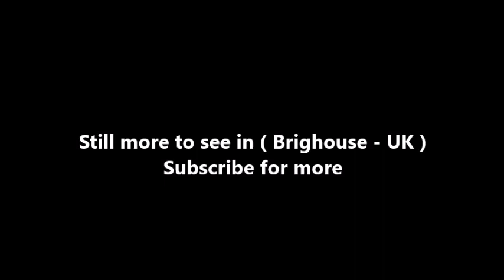Places to see in ( Brighouse - UK )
Brighouse is a town within the Metropolitan Borough of Calderdale, in West Yorkshire, England. Historically within the West Riding of Yorkshire, it is situated on the River Calder, 4 miles east of Halifax.  Brighouse is served by Junction 25 of the M62 motorway and Brighouse railway station on the Caldervale Line and Huddersfield Line. In the town centre is a mooring basin on the Calder and Hebble Navigation.

The name Brighouse (or "Bridge House") originates from a building on (or close to) the bridge over the River Calder. In its early history, it was a hamlet of the nearby village of Rastrick. Brighouse is twinned with Lüdenscheid in Germany, the link beginning with an exchange by Brighouse Children's Theatre in 1950 followed by a civic twinning charter in 1960.

The Halifax and Huddersfield Turnpike Act of 1823 allowed for the building of Calder Bridge, or Brighouse Bridge, over the river on what was to become the A641 road; tolls were abolished on the bridge in 1875 and extensive widening work was undertaken in 1905 and 1999 (both of these latter dates being commemorated in dedication stones on the bridge).

Brighouse is situated between Halifax, Ripponden and Brighouse (entailing Elland, Stainland, Holywell Green and Greetland). The town's mills are currently undergoing an extensive programme of renovation, becoming loft style apartments. Brighouse Library is a large building and in addition to its normal lending library services provides facilities for language courses; internet access and fax facilities. Like most public buildings wheelchair access is provided. There is also a small cafe and a lift for access to all floors.

The main shopping streets are Commercial Street and Bethel Street. Shops include Wilko, Boyes, Czerwik (a specialist cheese and wine shop), Lords PhotoDigital, Harrison Lord Gallery & Studio, Domino's Pizza, Just Books, Design 55, Superdrug, Boots, Hallmarks, Thorntons, M&Co and Jack Fulton. Additionally there is a Sainsbury's. In early 2000, a financial agreement made between Tesco and Brighouse Sports Club, allowed for a huge new Tesco superstore to be built on the site of the former club, and the old Tesco became Wilkos. The deal also enabled the sports club to build new premises almost a mile away (1.5 km) on land at Russell Way, Bailiff Bridge.

The A641 northward links Brighouse with Bradford and southward with Huddersfield. The A644 runs eastward out of Brighouse to Junction 25 of the M62 and Dewsbury. In the opposite direction, the A644 leaves Brighouse to the north-west towards Hipperholme, where it crosses the A58 Leeds-Halifax road, and continues through Queensbury to meet the A629 for Keighley. The A643 and A6025 provide less important local links, although the A643 is an alternative route through to Leeds. A bypass, originally called Elland Road, then renamed Lüdenscheid Link in the 1980s, after Brighouse's twin town in Germany, was constructed in the 1970s to clear heavy traffic from the narrow streets in the town centre.

Brighouse railway station reopened in 2000 and provides the town with access to the National Rail network. The current service is part of both the Huddersfield Line and the Caldervale Line, with services on the Huddersfield Line between Leeds and Manchester Victoria and services on the Caldervale Line between Leeds and Wakefield Westgate via Bradford, Halifax and Huddersfield. Direct services to London Kings Cross are also available, with four services per day provided by Grand Central.

( Brighouse - UK ) is well know as a tourist destination because of the variety of places you can enjoy while you are visiting the city of Brighouse . Through a series of videos we will try to show you recommended places to visit in Brighouse - UK